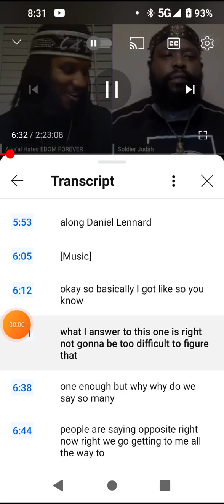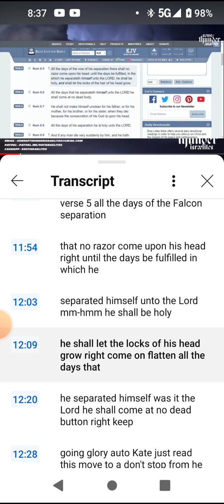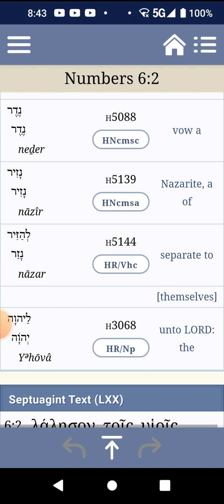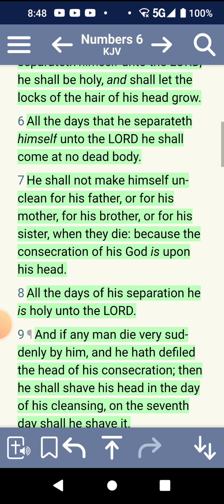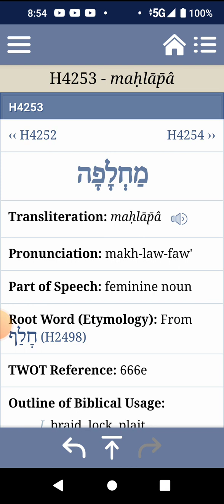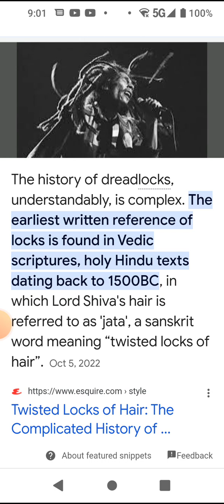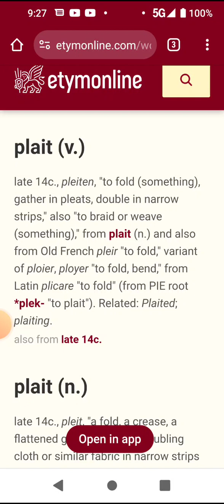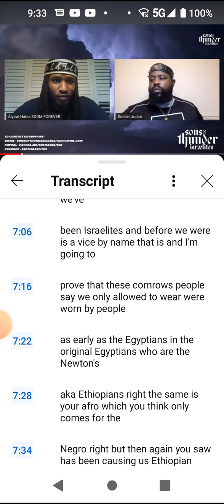Dreadlocks are lawful and is a Israelite custom??? 😒